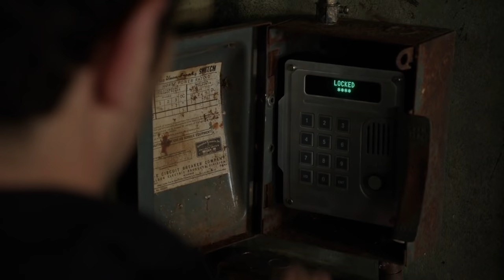Adalind and Nick Move In Together | Grimm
Nick buys a loft for his new family: Adalind and baby Kelly. It is located within the Imperial Paints Paint Factory in Portland.

From Grimm Season 5 Episode 3  'Lost Boys' -  Rosalee goes missing after a band of orphaned children target her as the mother figure they have always wanted. With a furious Monroe by their side, Nick and Hank race against the clock to find Rosalee.